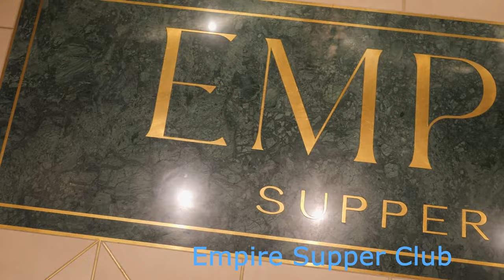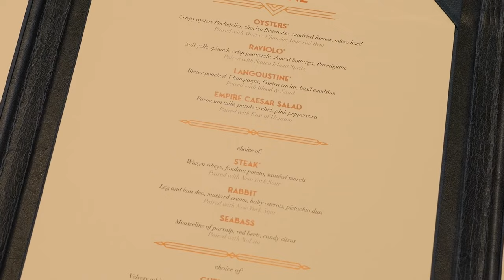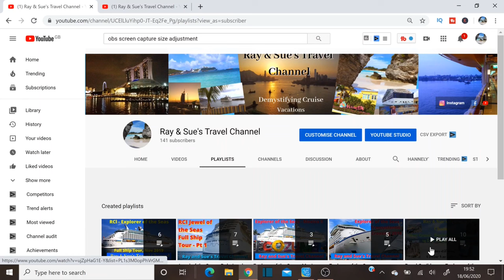Icon of the Seas Empire Supper Club and Izumi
Hey cruise fans and welcome back to Ray and Sue's  Cruise Travel Channel.

Royal Caribbean International has started the inauguaral season for the awesome Icon of the Seas in January 2024. . In this video, we take a look at some aerials of the ship and check out The  Empire Supper club and Izumi restaurants, and much much more on this beautiful ICONIC ship.

Music Credits